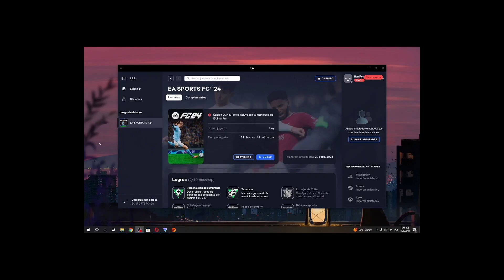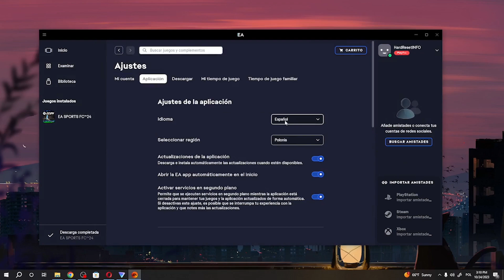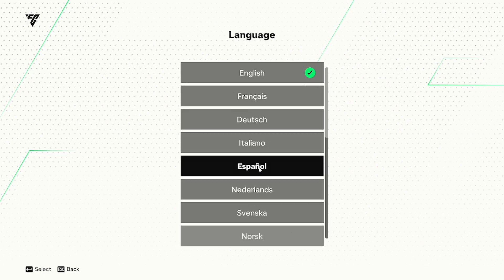Cómo cambiar el idioma a español en FC 24 (FIFA24) PC VERSIÓN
Aprende cómo cambiar el idioma a español en EA Sports FC 24 con este tutorial fácil de seguir. Desbloquea la experiencia de juego en español y sumérgete en el mundo de FC 24 en Español.

Si el tutorial fue útil y aún no te has suscrito, ¡hazlo ahora amigo!

En mi canal encontrarás otros videos tutoriales para FC 24, así que si todavía estás buscando ayuda, reproduce la lista de reproducción a continuación: